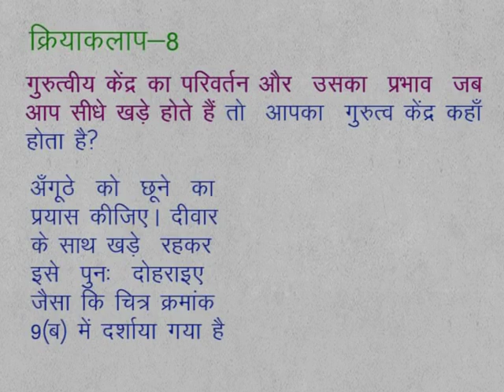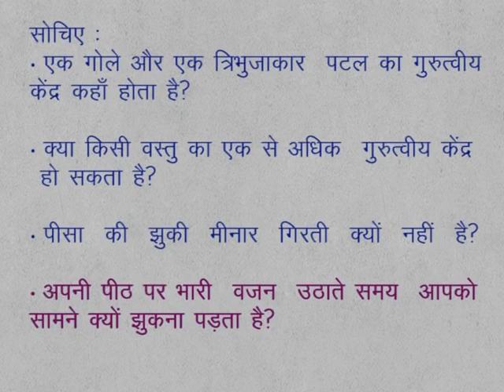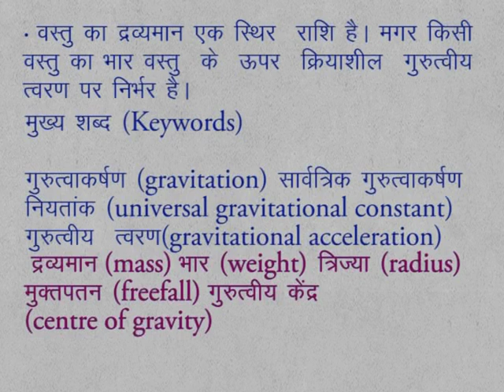CLASS 9th SCIENCE | CHAPTER 11 | Gravitation | 11.5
CLASS 9th SCIENCE | CHAPTER 11 | Gravitation | 11.5 | Activity 8 |